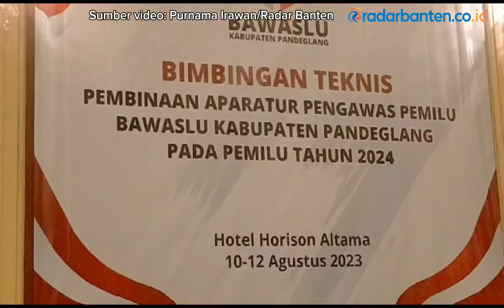DKPP Minta Panwascam Jaga Etika Pemilu